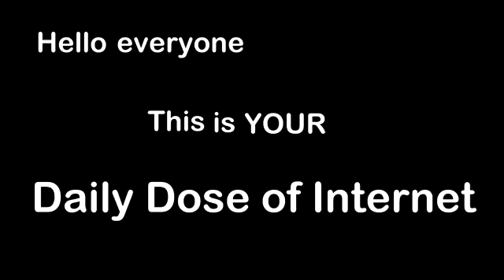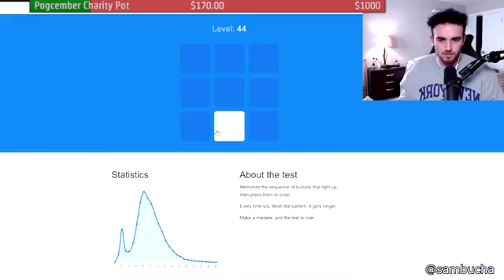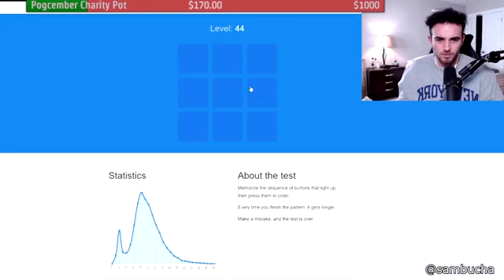Interesting Things Daily #64 Dog Rescued From Tar Pit